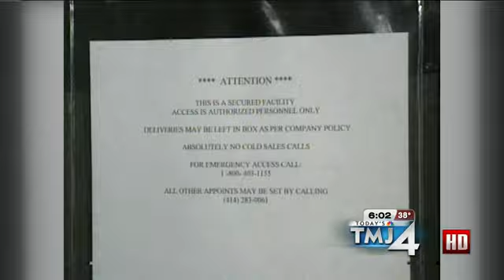Armored Car Thieves Connection To Milwaukee